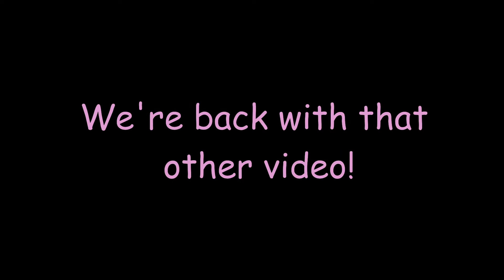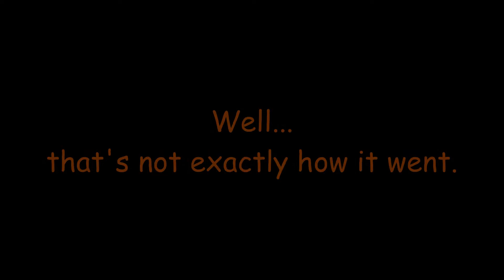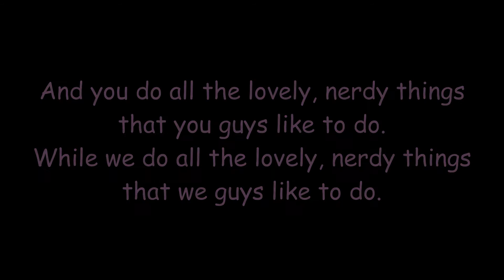I WAS AN ACCIDENT, TOO!| (Odds and Ends #1)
Why were these stories told to kids?

Doodly Doo - Markiplier REMIX video: Day By Dave

The Powerpuff Girls and the clip are properties of Cartoon Network.

Also, if you've made it this far down in the description, Odds and Ends are clips of videos that don't exactly fit into the context of the original videos or in a blooper reel. They are simply the little - off/ interesting parts of other videos or just randomly recorded content. Thanks for sticking around. Nerds, Out!